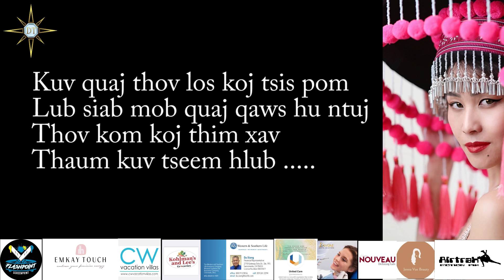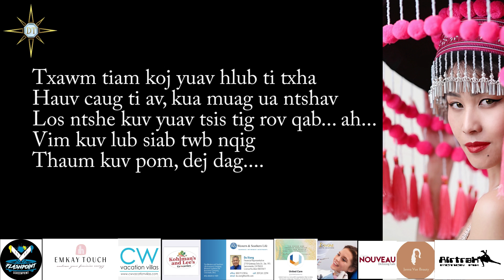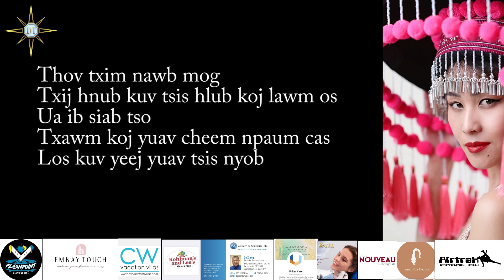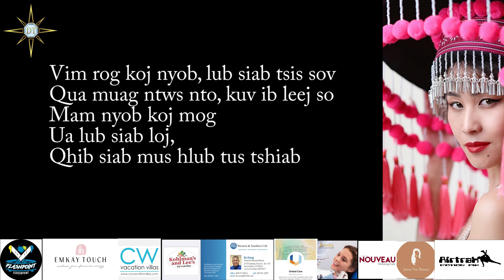"Txhob Cheem Kuv" - instrumental - Deeda Thao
Nyob zoo os. Ua tsaug nej nyiam kuv zaj nkauj no os. Nkauj Hmoob
Thank you very much for loving this song. Hope you all enjoy singing to it.

Txhob Cheem Kuv (Don't Stop Me)

Song by: Deeda Thao
Music composer: Kou Yang